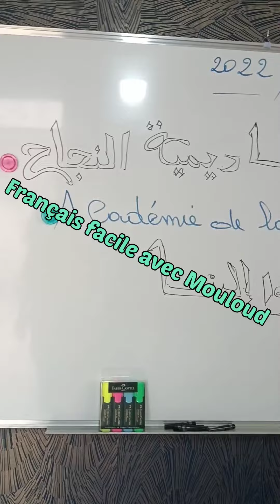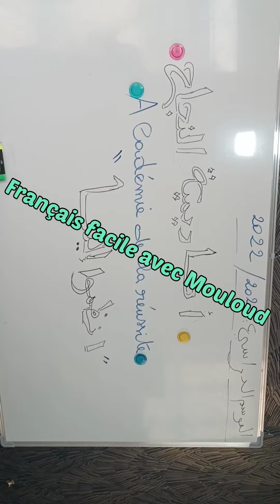salle de classe